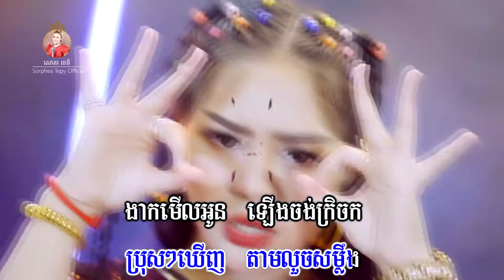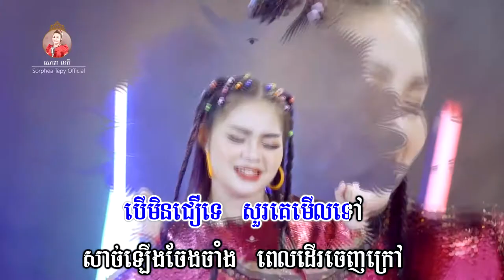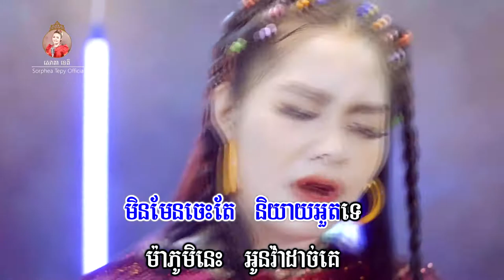ស្រីស្អាតប្រចាំភូមិ _ MUsic:_ សោភាទេពី